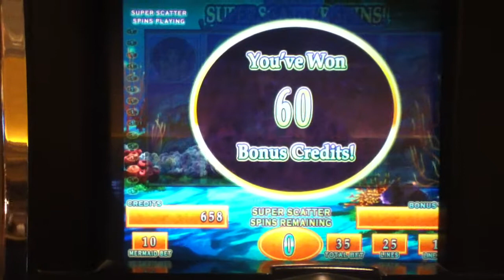MERMAID'S GOLD Penny Video Slot Machine with SUPER SCATTER SPIN BONUS (low win) Las Vegas Casino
Mermaid's Gold Super Scatter Spin Bonus